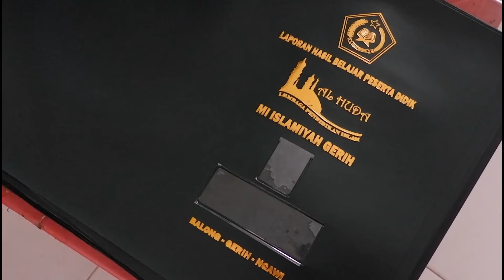WA 0813 9292 9993 PERCETAKAN MAP RAPORT DI KLATEN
Info & Pemesanan :
Terimakasih.